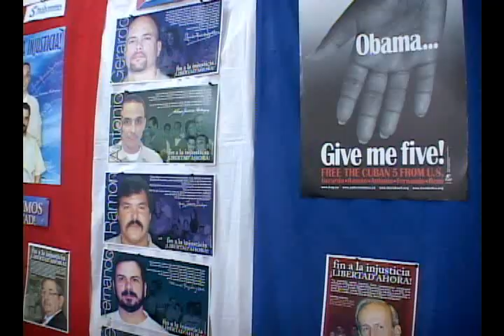Encuentro por los cinco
Por Ernesto Pantaleón Medina / Televisión Camagüey

El clamor por la liberación de los 5 héroes prisioneros del Imperio, ha encontrado eco en personas de latitudes y de los más diversos credos y vertientes del pensamiento.

Entrevistados:

Lázaro Rivero Valero / Prescíndete Asociación Cultural Yoruba en Camagüey

Reverendo Orlando Corrales Moreno / Coordinador Ejecutivo de la Coordinación Obrera Estudiantil Bautista de Cuba.